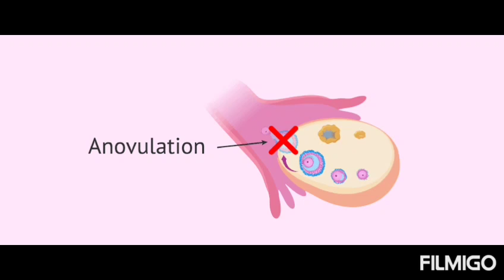Ectopic Pregnancy – Reasons & Symptoms | Malayalam